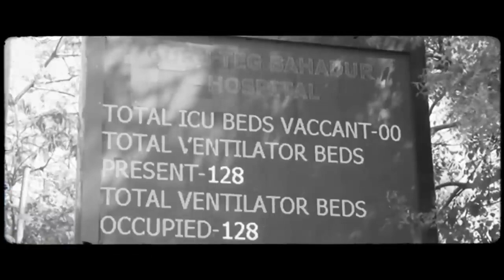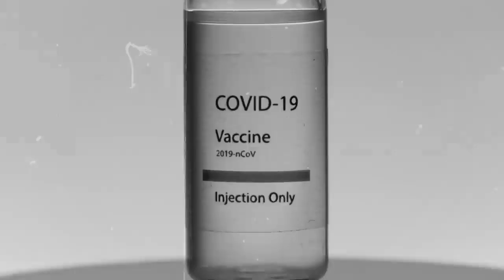saqib saleem //Galat hai //full hd vdo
this video credits to their original makers for the care of covid 19 global pendamic phase 2 in rising case in india